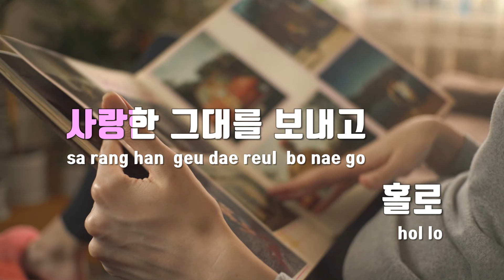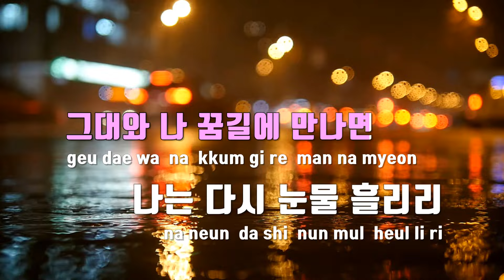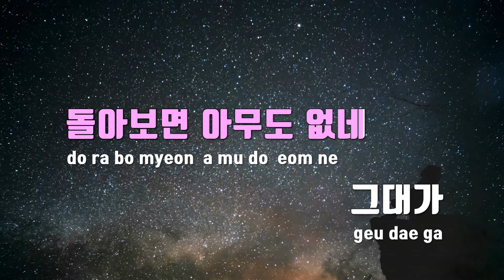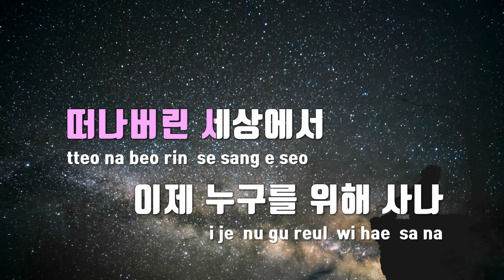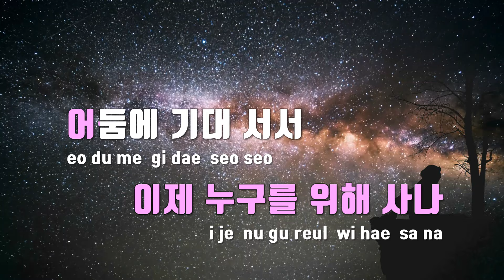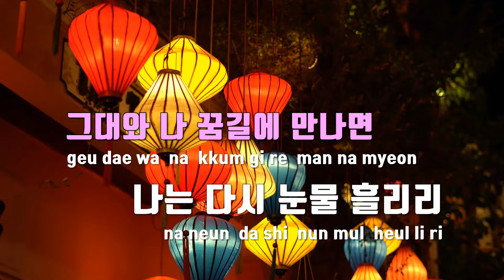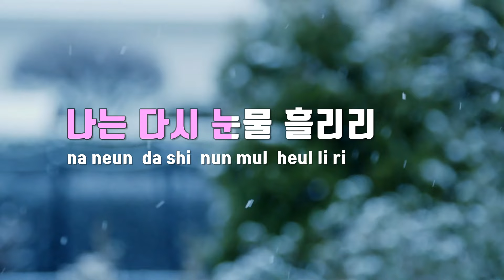[TJ노래방] 그대의허상 - 유익종 / TJ Karaoke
그대의허상  --  유익종